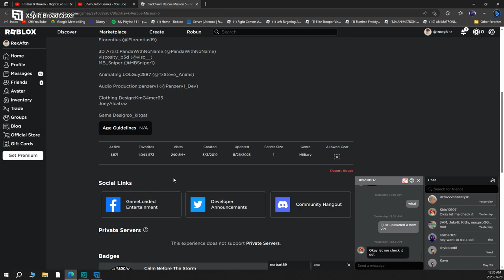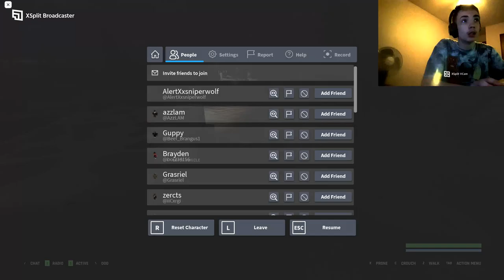BlackHawk Rescue Mission 5